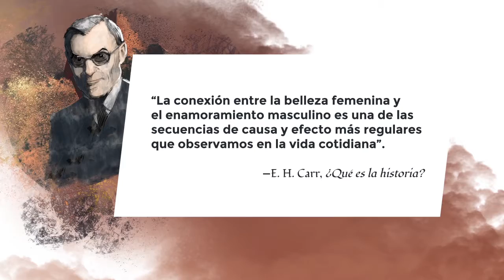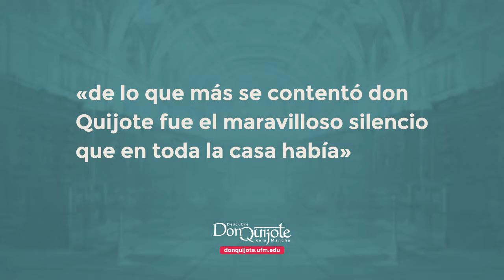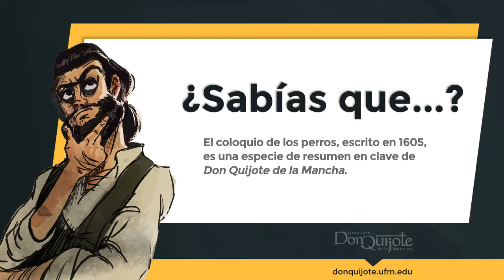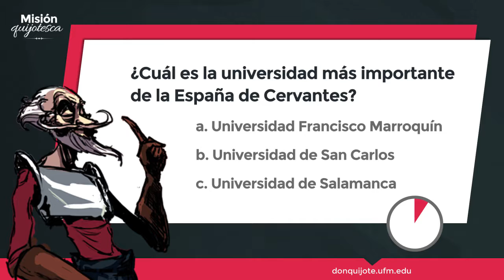Lección 40 - Los poemas de Lorenzo de Miranda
Créditos:
Una producción de New Media | UFM 2015